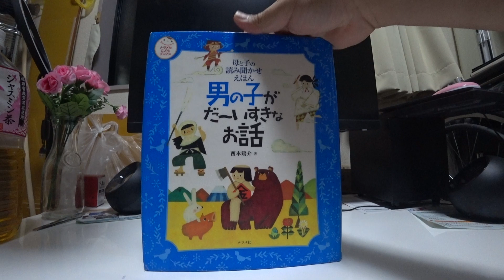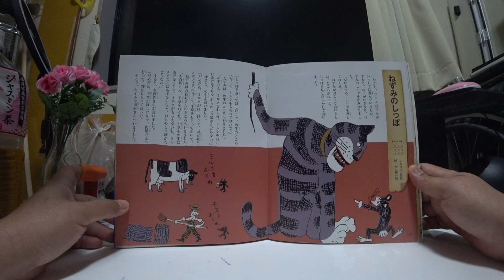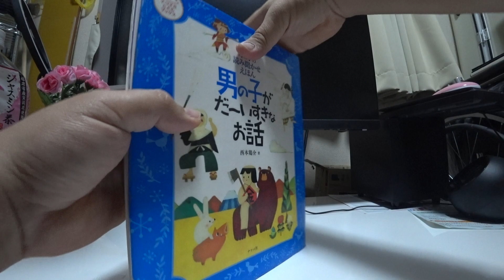ねずみのしっぽ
イギリスの昔話
絵・下谷二助

むかし、ねことねずみが
いっしょに遊んでいました。
すると、ねこがいきなり、ね
ずみのしっぽをかみ切りまし
た。
「なにをする。しっぽを返し
ておくれ。」
ねずみがおこって言いまし
た。ところがねこは、
しっぽを見せびらかして言い
ました。

「しっぽを返してほしけりゃ、め牛のところ
へ行って、ミルクをもらっておいで。」
ねずみは、め牛のところへ行きました。
「め牛さん、ミルクをおくれ。ミルクをねこ
にあげなくちゃ、おらのしっぽがもどらない。」
すると、め牛が言いました。
「だめだめ、ミルクがほしけりゃ、お百姓さ
んのところへ行って、干草をもらっておいで。」
ねずみはお百姓さんのところへ行きました。
「お百姓さん、干草をおくれ。干草をめ牛に
あげなくちゃ、ミルクがもらえないし、ミル
クをねこにあげなくちゃ、おらのしっぽがも
どらない。」
すると、お百姓さんが言いました。
「だめだめ、干草がほしけりゃ、肉屋さんへ
行って、肉をもらっておいで。」
そこで、ねずみは肉屋さんへ行きました。

「肉屋さん、肉をおくれ。肉をお百姓さんに
あげなくちゃ干草がもらえないし、干草を
め牛にあげなくちゃ、ミルクがもらえないし、
ミルクをねこにあげなくちゃ、おらのしっぽ
がもどらない。」
すると、肉屋さんが言いました。
「だめだめ、肉がほしけりゃ、パン屋さんへ
行ってパンをもらっておいで。」
そこでねずみは、パン屋さん
へ行きました。
「パン屋さん、パンを
おくれ。パンを肉屋
さんにあげなくちゃ
肉がもらえないし、肉を
お百姓さんにあげなくちゃ干
草がもらえないし、干草をめ牛
にあげなくちゃミルクがもらえな
いし、ミルクをねこにあげなくちゃ、
おらのしっぽがもどらない。」
すると、パン屋さんが言いました。
「いいとも。パンをあげよう。そのかわり、
これからは小麦をかじってはいけないよ。少
しでもかじったら、お前の首をちょん切るか
らね。」
「はい、わかりました。もう、決して
かじったりしません。」

そこで、ねずみはパン屋さんからパンをも
らって、肉屋さんに行きました。
「肉屋さん、パンをもらってきたから、 肉
をおくれ。」
「うん、こいつはうまそうなパンだ。よし、
肉をあげよう。」

ねずみは肉屋さんから肉をもらって、お百
姓さんのところへ行きました。
「お百姓さん、肉をもらってきたから、干草
をおくれ。」
「うん、こいつはうまそうな肉だ。よし、干
草をあげよう。」
ねずみはお百姓さんから干草をもらって、
め牛のところへ行きました。
「め牛さん、干草をもらってきたからミルク
をおくれ。」
「うん、これはうまそうな干草だ。よし、ミ
ルクをあげよう。」
ねずみは、め中からミルクをもらい、ねこ
のところへもどってきました。
「ねこさん、ミルクをもらってきたから、お
らのしっぽを返しておくれ。」
すると、ねこはにっこり笑い、
「なんてうまそうなミルクだ。よし、しっぽ
を返してあげよう。」
と言って、ねずみにしっぽを返してあげまし
た。